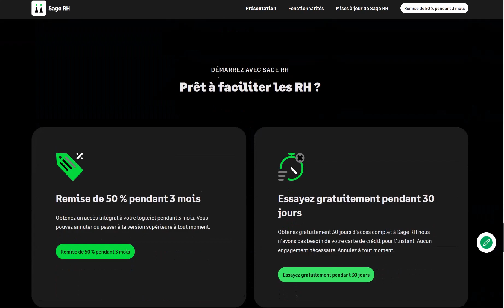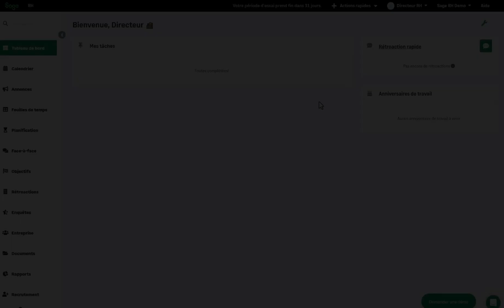Sage RH Canada - Démarrer - Créer un compte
Cette vidéo vous montrera comment démarrer avec Sage RH en créant un nouveau compte.